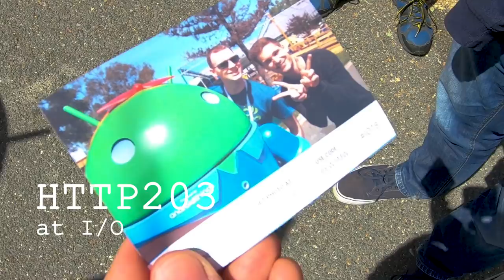Web Dev Beginnings with Mariko Kosaka - HTTP203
Mariko Kosaka sits down with Jake & Surma to talk about their early experiences with the web & how they got in to coding. Mariko also buys Jake a birthday present...

Listen to the HTTP203 podcast for more content!